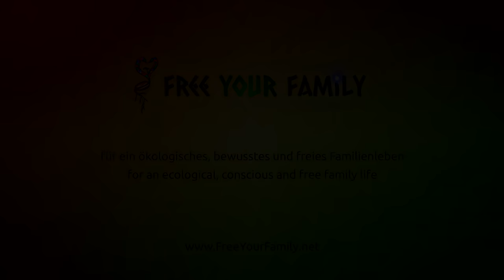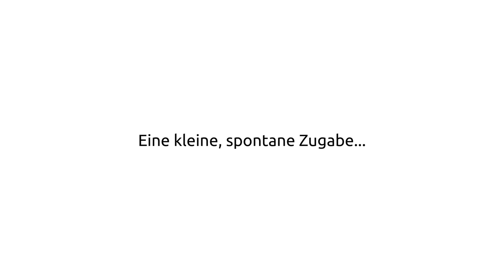So funktioniert windelfrei nachts (vorgeführt am Baby)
Dass nächtliche Windelfreiheit wunderbar und entspannend für Mutter und Kind(er) sein kann, zeigen wir euch in einem kleinen Video, bestehend aus einem lebendigen Theorieteil und einer Praxisvorführung aus unserem Alltag.

Wenn Du Dich für unseren kostenlosen Newsletter einträgst, erhältst Du regelmäßig Updates per E-Mail von uns.

Unsere Vorstellungen und Ideale entsprechen in vielerlei Hinsicht nicht den vorgegebenen, anerzogenen, in unseren Augen unnatürlichen, einschränkenden und unethischen gesellschaftlichen Normen. Bist Du neugierig geworden? Willst Du wissen, wer wir sind und was wir tun? Möchtest Du Inspirationen für Dein eigenes, bewusstes, ökologisches und freies (Familien-)Leben holen? Dann schau doch mal auf unserem Blog vorbei

Unser Equipment:

- Canon Legria Mini X - unsere Kamera fürs Vlogging
- Sony Alpha 350 für Fotos mit
- Objektiv Sigma 35 mm f/1,4 DG HSM
- HP Pavilion 17-f042ng mit Lubuntu
- Kdenlive für die Videobearbeitung